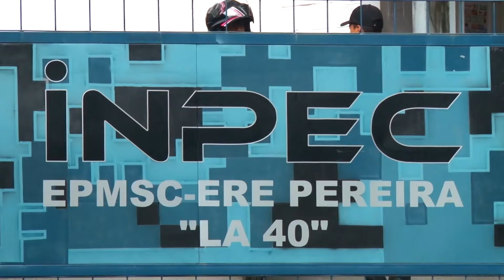CÁRCEL DEL PÍLAMO SERÁ UNA REALIDAD AFIRMA CONTRALOR GENERAL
Son muchas las expectativas que generan el inicio de la obra de construcción de la Cárcel del Pílamo sector de Combia tras las diferentes polémicas que ha generado y el retraso significativo en el inicio de esta obra que sería una solución al hacinamiento que hoy presentan los centros carcelarios de la región.